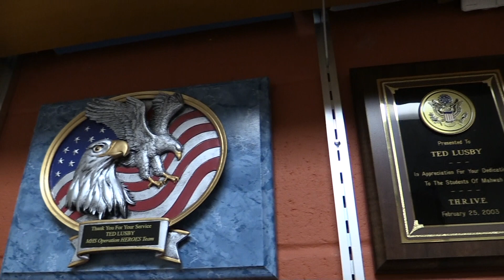Mr.Lusby Interview P3C8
Digital Broadcast Journalism

Created by:
john Mikardos
cole Gentile
elizabeth posada
Rupak Rajamoorthy